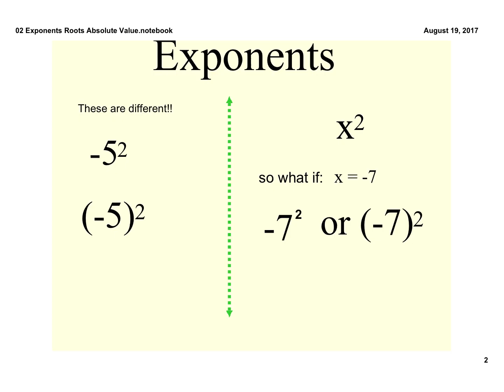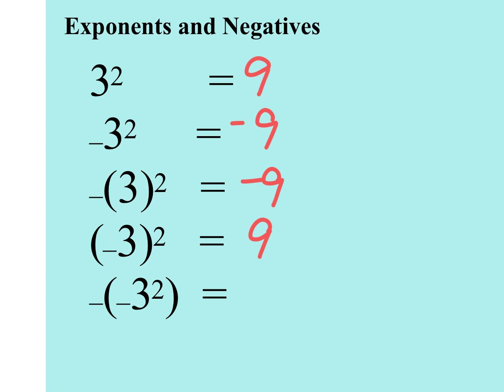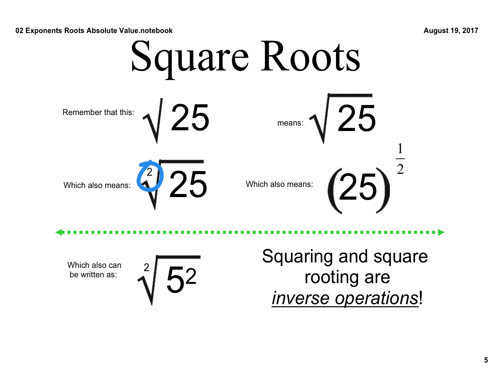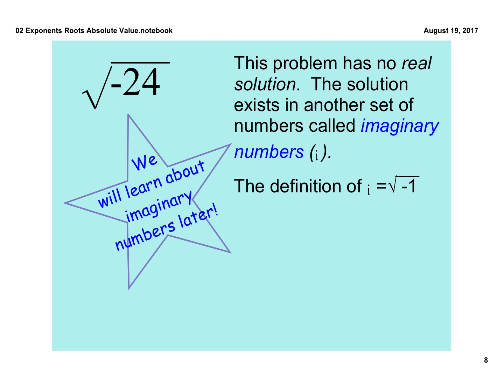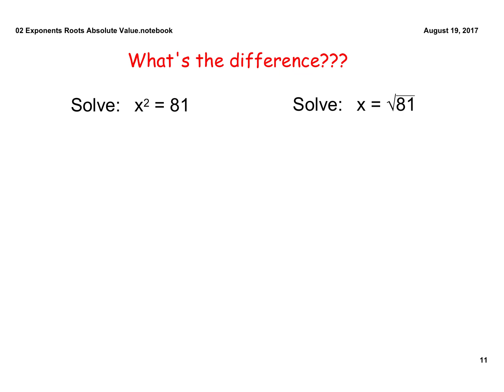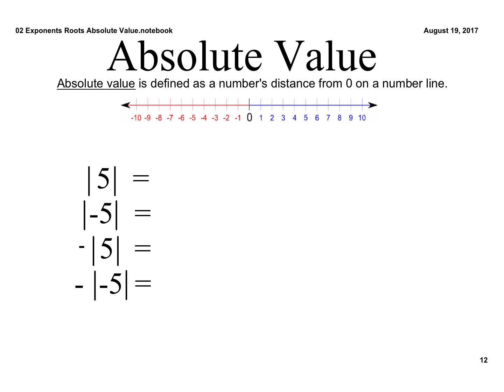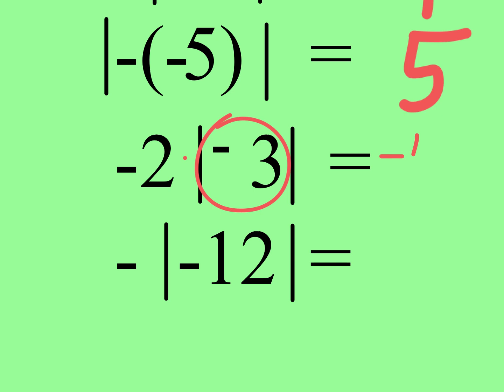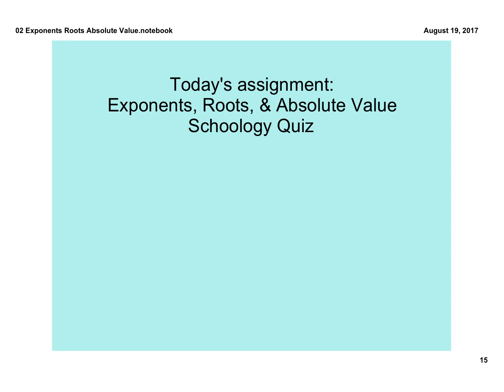02_Exponents_Roots_Absolute_Value_Notes-sept 8 2023 hha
00:00 Slide 1
00:12 Slide 2
00:55 Slide 3
04:08 Slide 4
05:43 Slide 5
07:09 Slide 6
17:01 Slide 7
19:01 Slide 8
19:06 Slide 9
20:15 Slide 10
20:43 Slide 11
26:39 Slide 12
30:03 Slide 13
31:12 Slide 14
32:57 Slide 15